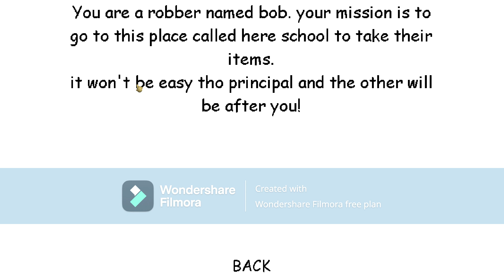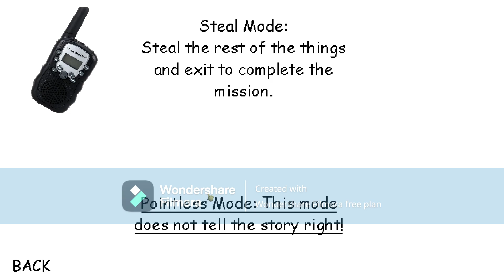Baldi's Basics The School Robbery Chapter 1 - Baldi's Basics V.1.4.3 Mod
guys this Mod is so cool and Baldi said that we got to find a robber that stole the things in Baldi's Schoolhouse but if we get 5 likes I will do Michael's Super early demo V1.4 (Free Run Mode) so make sure to like the video and make sure to subscribe we only need 95 more to get 300 subscribers so do it right now also ok that all for now have a great day